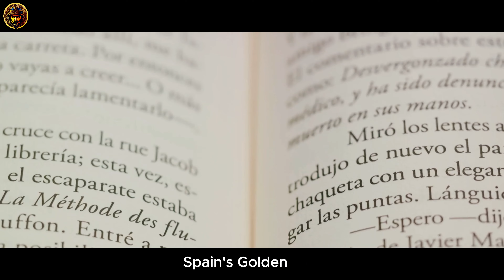Spain's Golden Age: Art, Exploration, and Cultural Ascendancy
Dive into the mesmerizing epoch of Spain's Golden Age:

🖼️ Artistic Marvels: Explore the Masterpieces of El Greco, Velázquez, and Other Renowned Artists.
🗺️ Age of Exploration: Unravel Spain's Daring Voyages to the New World and Beyond.
📚 Literary Heights: Discover the Genius of Cervantes and Spain's Profound Literary Contributions.
👑 Cultural Blossom: Witness the Flourishing of Spanish Culture, Music, and Traditions.
🏰 Architectural Legacy: Marvel at the Magnificent Palaces, Cathedrals, and Historic Landmarks.

Embark on a cultural odyssey through Spain's illustrious Golden Age, where art, exploration, and innovation converged to shape history.

OUTLINE:
00:00 Introduction to Spain's Golden Age
02:12 The Age of Exploration
04:21 The Flourishing of Arts
06:34 Cultural Ascendancy
08:49 The Legacy of Spain's Golden Age